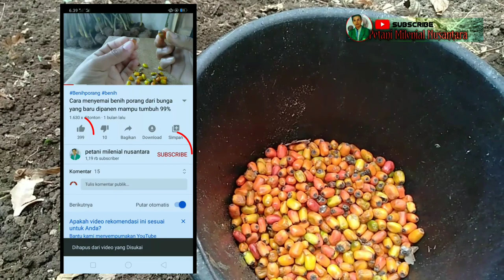Porang I cara semai biji bunga porang supaya cepat tumbuh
Cara semai biji bunga porang supaya cepat tumbuh
bagaimana cara semai biji bunga porang
 Pengalan kami dalam menyemai biji porang yaitu dengan dua teknik yaitu: teknik semai biasa dan teknik tabela namun kedua teknik tersebut memiliki kelebihan dan kekurangan masing2

JANGAN LUPA SABSCREB LIKE & KOMEN
tonton juga video lainya tentang cara semai benih porang di link dibawah ini

 MANFAAT PORANG

folow IG q

porang#bungaporang